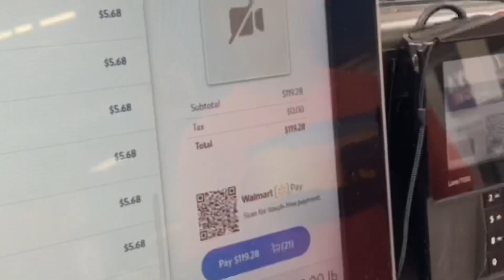I GAVE AWAY 1,000 COOKIES 🍪 ( 1K SPECIAL )